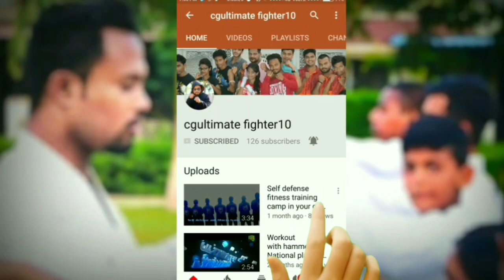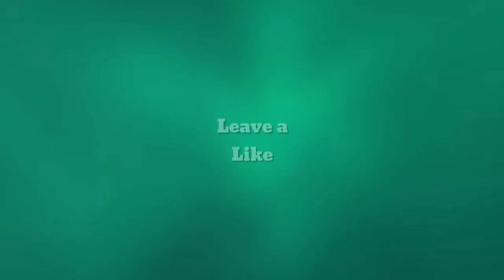Hemant Chandra fight in 17 State Muay Thai championship at Raipur,chhattisgarh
HELLO GUYZ.

THIS IS ONE NEW VIDEO FOR YOU😎

AND TAKE SOME IDEAS FROM VIDEO 😎

SO I HOPE YOU LIKED MY VIDEO ☺️

THEN,

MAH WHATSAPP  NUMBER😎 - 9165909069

THANKS